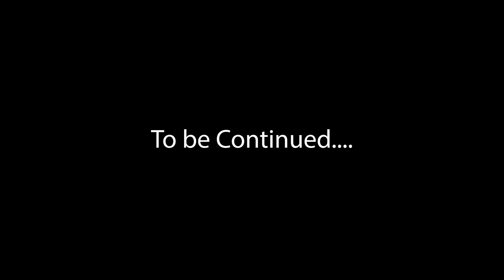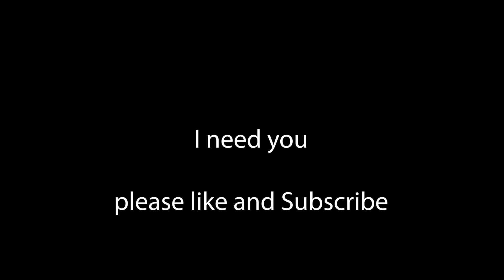Ark Ascended - Ep 6 - The Church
Hello Everyone, Come and join me on a journey to Mysterious  Crafting, farming, and even spooky worlds. I Love to RolePlay Games and get really immersed in them.
Join me if you dare.